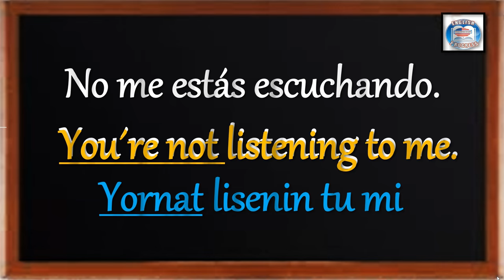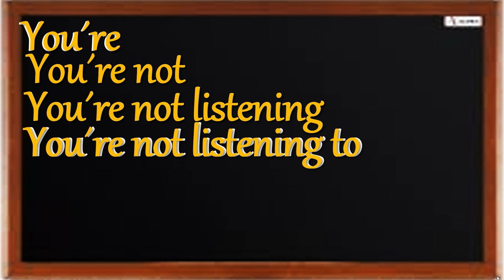👉173 ¿CÓMO SE DICE EN INGLÉS? NO ME ESTÁS ESCUCHANDO.